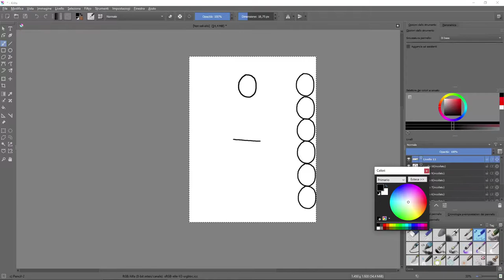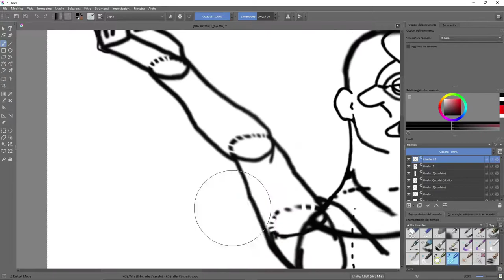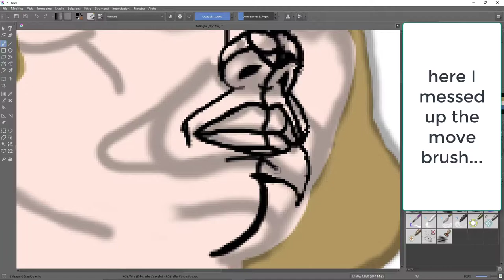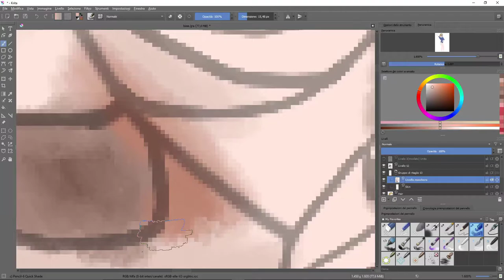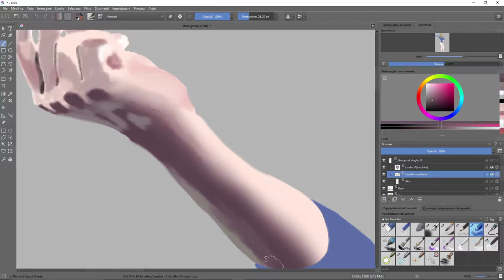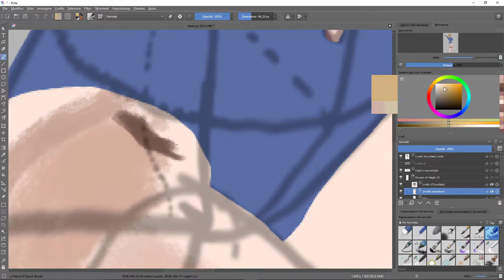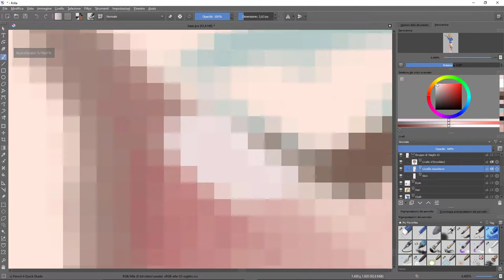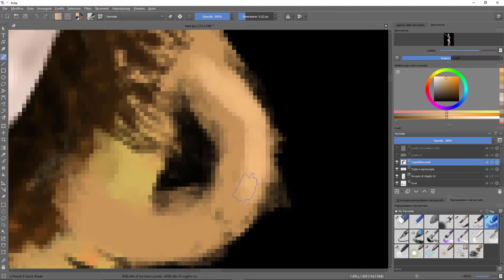Relax and Draw: Katelyn Ohashi Pose Timelapse in Krita (Stress relief, good mood, Motivational) 4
Relaxing & Drawing Portrait Timelapse (3 Hours and 05 minutes to 10 minutes) Krita with the mouse.

Grazie della visita, ti consigliamo di lasciare un mi piace per farci capire che il contenuto ti è piaciuto (o un non mi piace se ritieni opportuno) e un commento per descriverci la tua esperienza